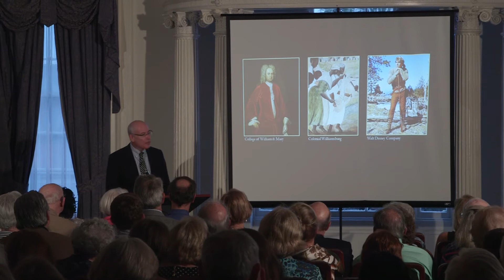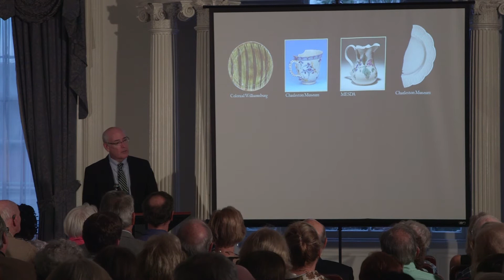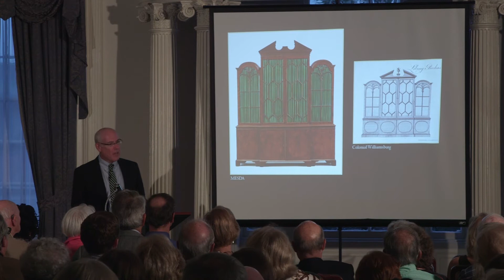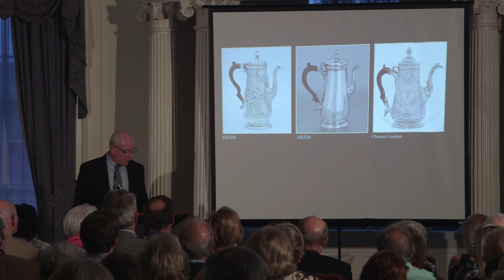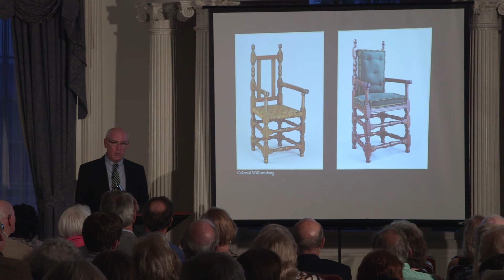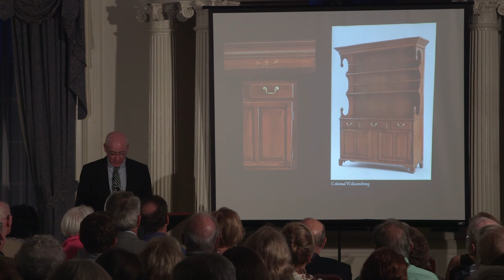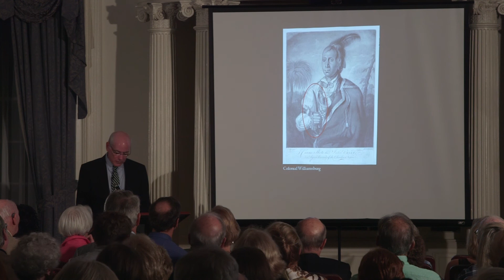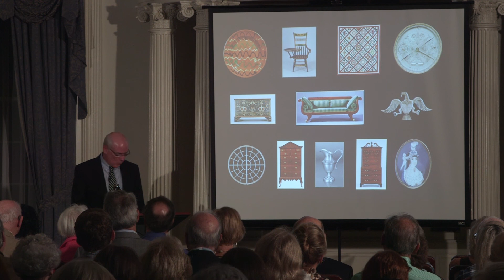Drayton Hall Distinguished Speakers - September 18, 2014 - Ronald L. Hurst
As part of the Drayton Hall Distinguished Speakers, Ronald L. Hurst gave this presentation on September 18, 2014 on "A Rich and Varied Culture: The Material World of the Early South."